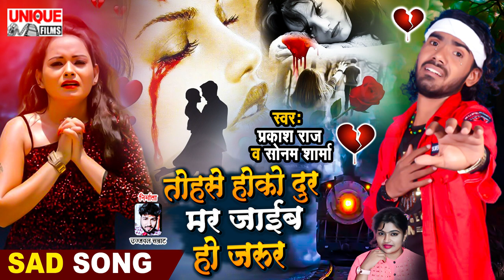दो प्यार करने वाले का ये बेवफाई सांग तोहसे होके दूर मर जाईब हो जरूर Prakash Raj , Sonam Sharma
► Album :- Tohase Hoke Dur Mar Jaib Ho Jarur
► Song :- Tohase Hoke Dur Mar Jaib Ho Jarur
► Singer :- Prakash Raj , Sonam Sharma
► Lyrics :- Deepak Diwana

Bihar - 845449

PAWAN KUMAR
(Producer/Director)
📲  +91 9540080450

SURAJ KUMAR
(Manager)

UJJWAL SAMRAT
(Producer/Director)
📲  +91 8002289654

VAIBHAV NISHANT
(Proprietor)
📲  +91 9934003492